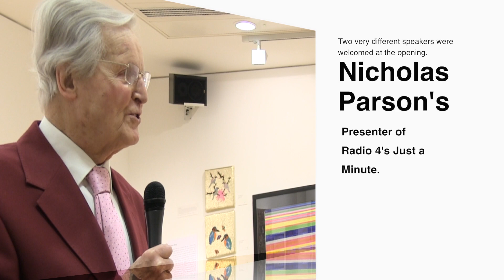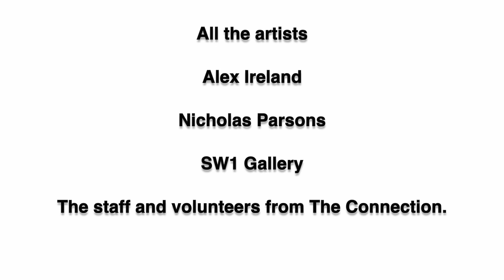The Connection Art Works film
A short film about Art Works, a stunning exhibition of art which was exhibited at SW1 in December with speakers Alex Ireland, who has experienced homelessness, and Nicholas Parsons from Radio 4.